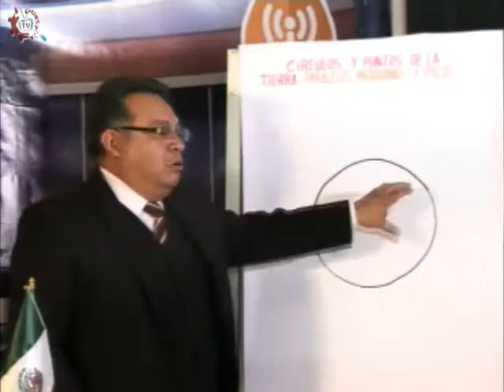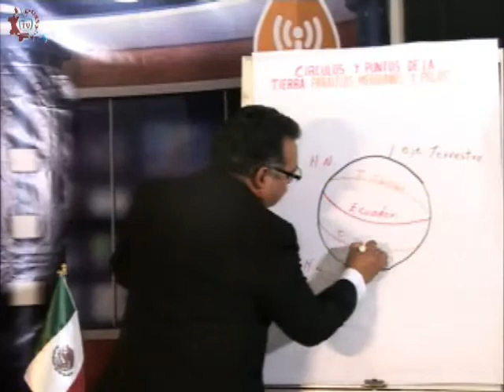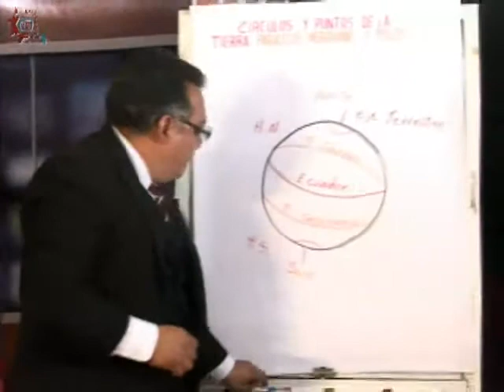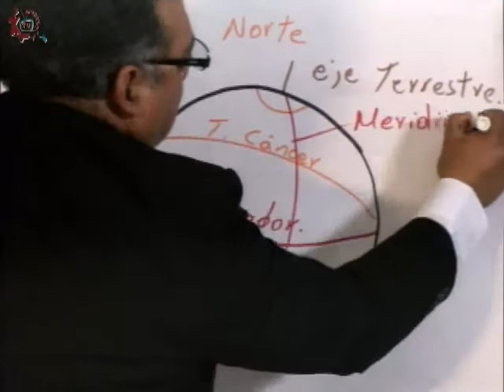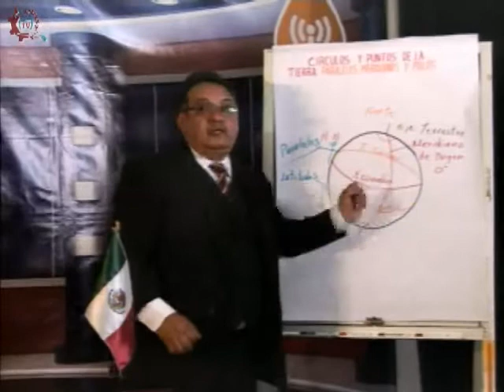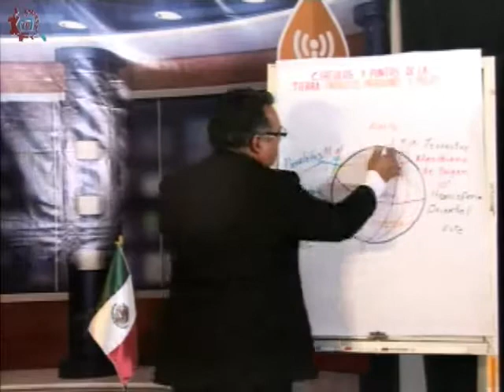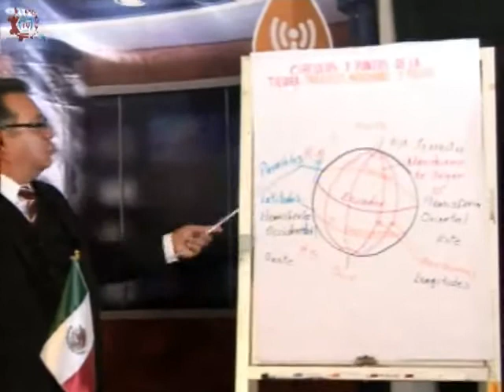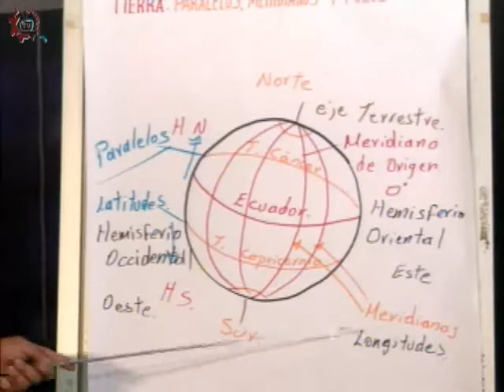CE 17-18/ Geografía/ Segundo bimestre/ EST 28